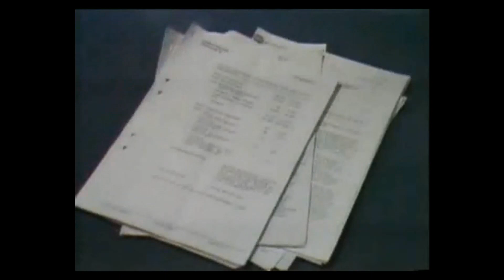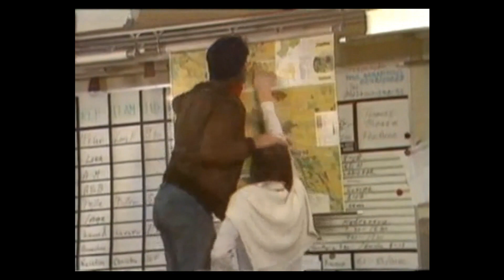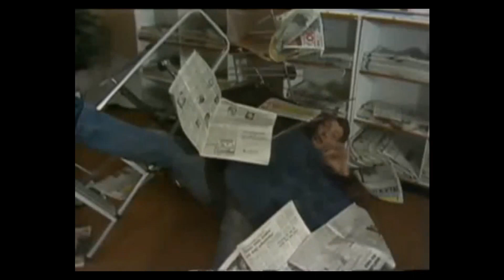Nyårsrevyn - 1985-12-31.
Nyårsrevyn från Östnytt-redaktionen. Från Nyårsafton 1985.